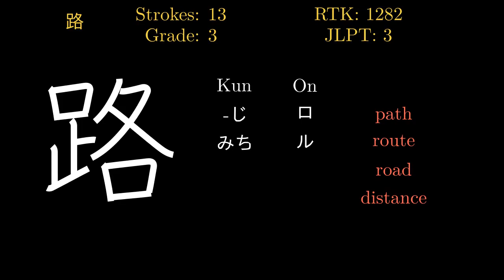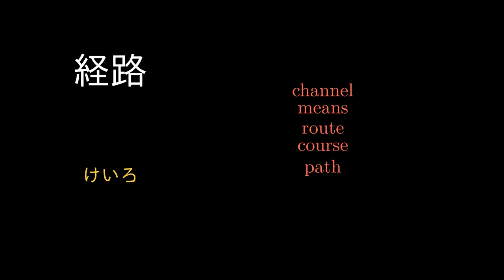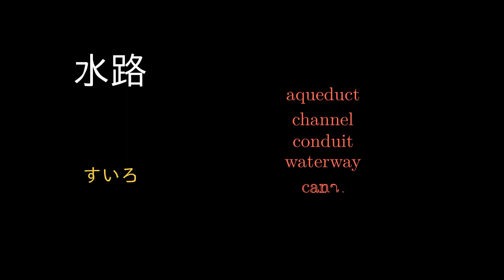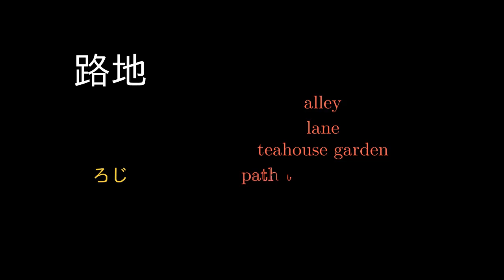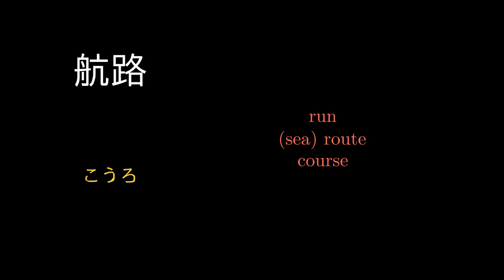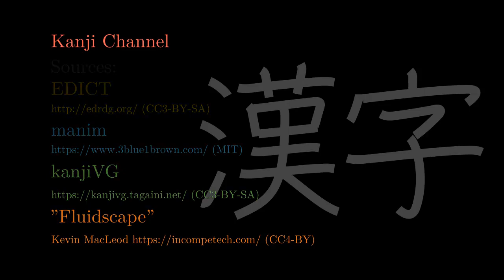路 Japanese Kanji with vocabulary